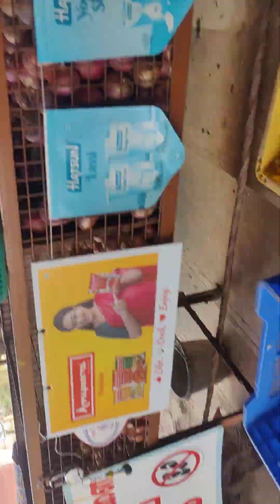20 February 2024